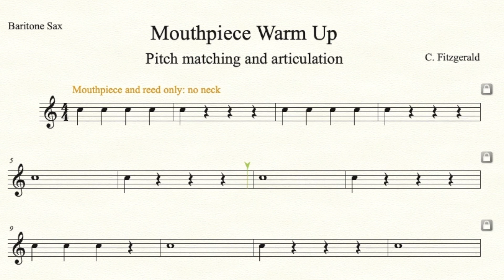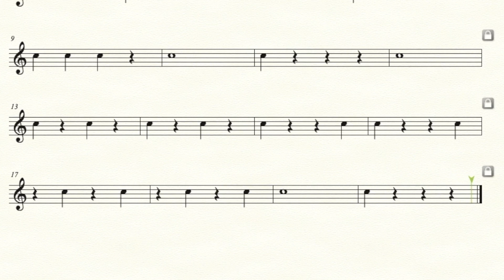Baritone Saxophone Mouthpiece Warm up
Baritone Saxophone: Mouthpiece intonation and articulation beginning warm up

These exercises are meant to be practiced to help a young musician match pitch with their mouthpiece as well as begin to read basic rhythms and practice articulation.